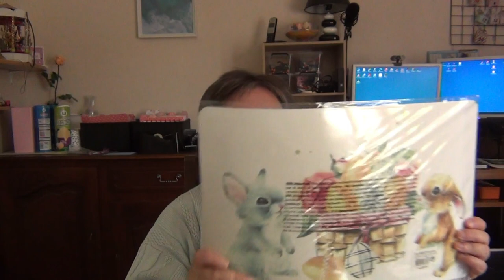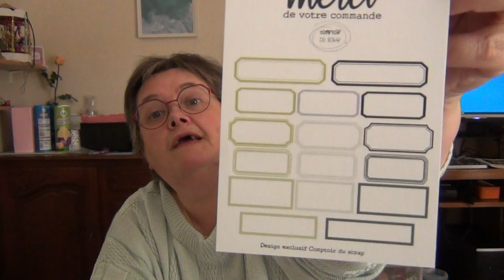Tout petit haul action comptoir du scrap et joom